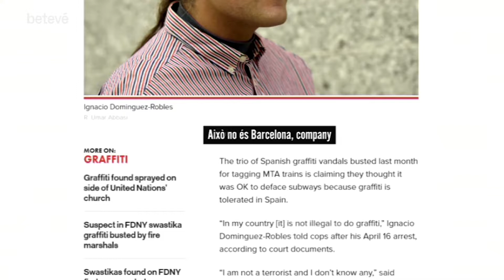Entrevista a Ricardo Ortega, cap de Seguretat de TMB - Bàsics | betevé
El cap de Seguretat de TMB, Ricardo Ortega, repta els grafiters que aquest cap de setmana van aturar un metro per pintar-lo que si tenen res a denunciar que “es treguin les màscares que porten, donin la cara públicament” i vagin a la policia. És la seva resposta després que, a través de les xarxes socials, el grup de grafiters han criticat que van ser ells els qui van rebre agressions d’alguns dels passatgers que anaven al tren que van aturar per pintar. Fins i tot mostren una fotografia en què asseguren que va ser la dona embarassada la que els va agredir i no al revés.